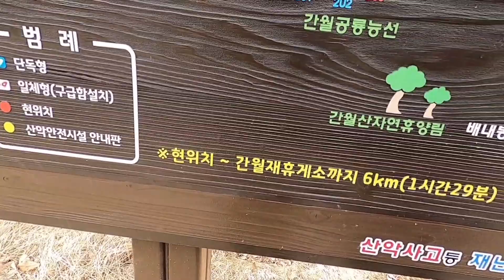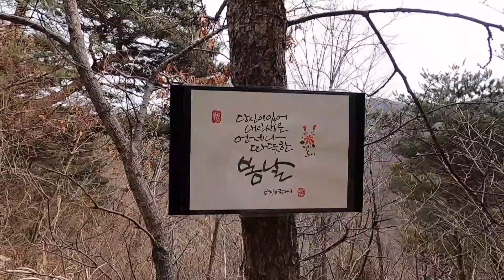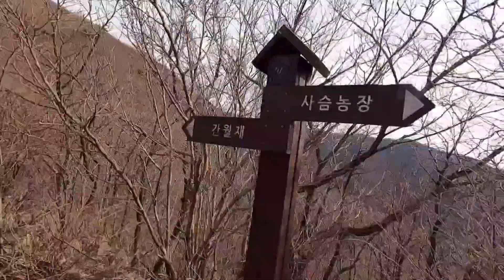간월재/억새평원/영남알프스/늦은 출발 해지기전에 내려 올수 있을까?